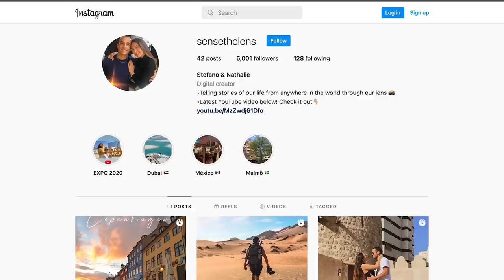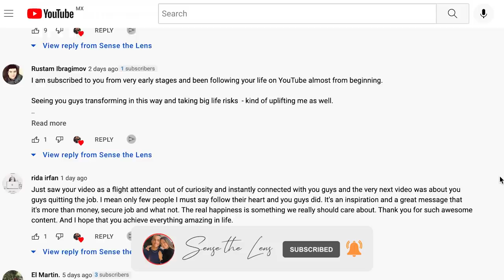Did We Leave EMIRATES for THIS ?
Today we finally take a DAY OFF from all the laptop work we did lately!   and... We bump into some FUN and New Experiences!  Nathalie always says that she likes to try some typical jobs of the countries she goes to.. so here is the opportunity  in Mexico!!

Come with us in this day with us!
We hope you enjoy and we look forward to bring you so much more content in this coming weeks!

Stay Blessed,
Love & Peace ❤️

/Stefano & Nathalie